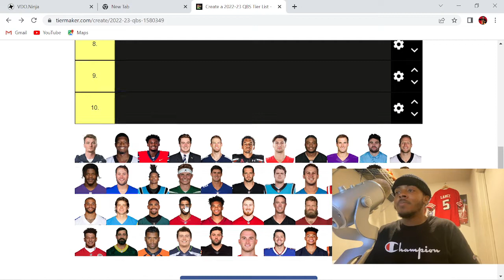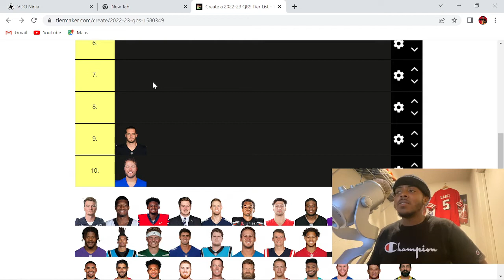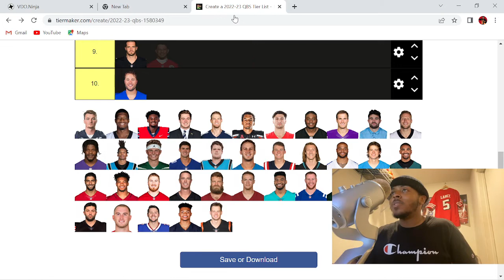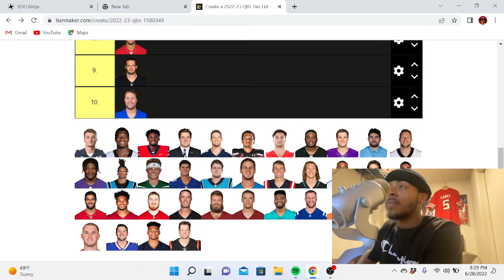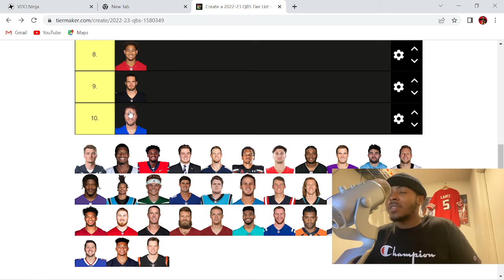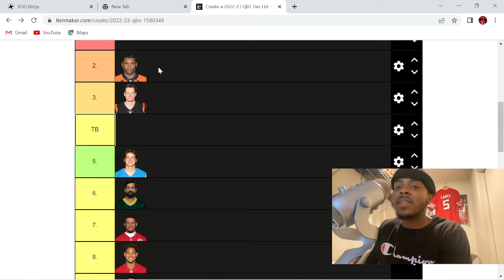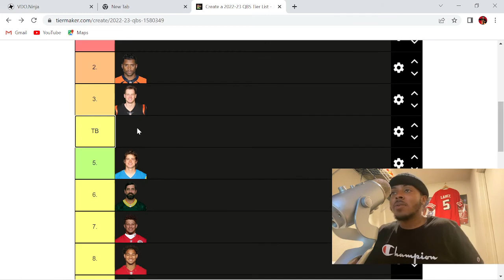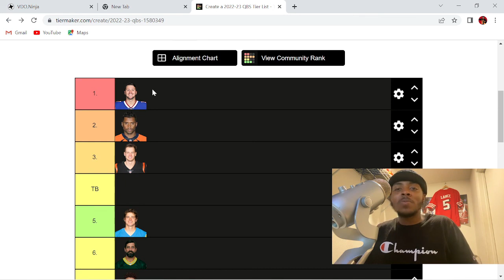Ranking 2022-2023 Top 10 Quarterbacks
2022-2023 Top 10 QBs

WHO would you replace and Why? If Deshaun Watson is suspended less than 10 games would he make the list?